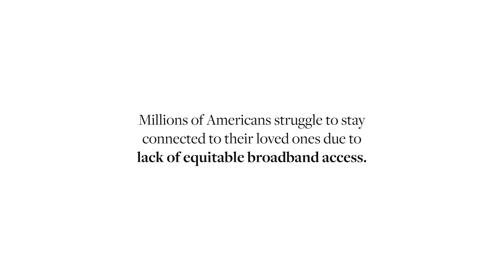Too Far to Be Together | PSA Campaign for Equitable Broadband Access – CMU Design 2021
In collaboration the Southwestern Pennsylvania Commission (SPC), Allies for Children and Metro21 @ CMU.
Too Far to Be Together addresses the need for unity and the gradual distance that grows between the us and the people we love. For many, we reconnect with the affordances of internet and broadband access; telephone lines string us together and keep us in touch. Due to inequitable infrastructure, not everyone has that opportunity. Together, we can advocate for everyone's connectedness.

Draw a Line. Bridge the Gap. Demand Equitable Broadband Access.